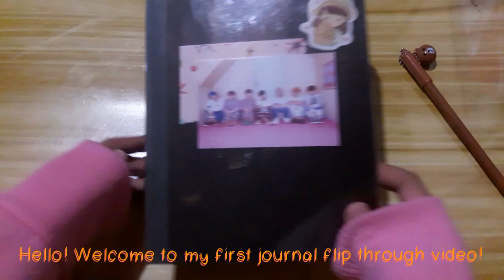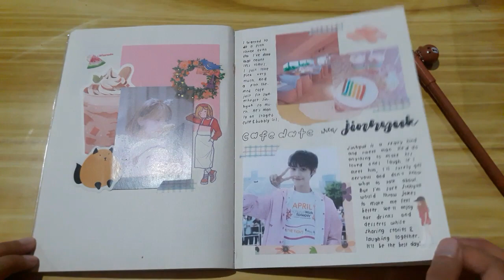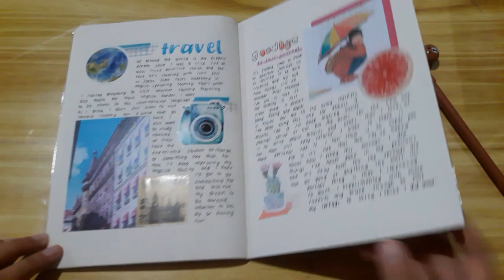kpop journal flip through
hi! welcome to another video. since the first time i started kpop journaling, flipping through the finished pages is what i wanted to do the most. hope you guys enjoyed it and thanks for watching!

music used
vietra - let